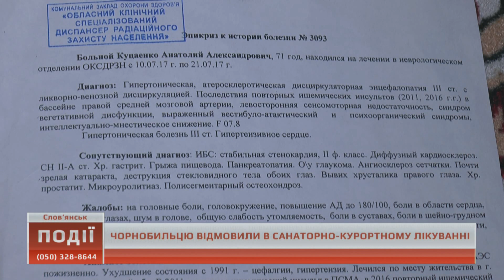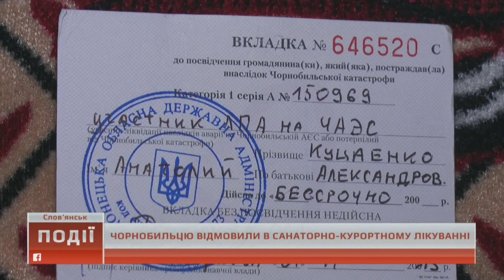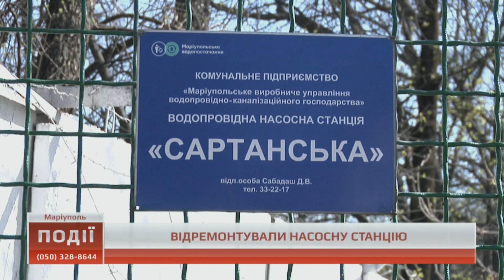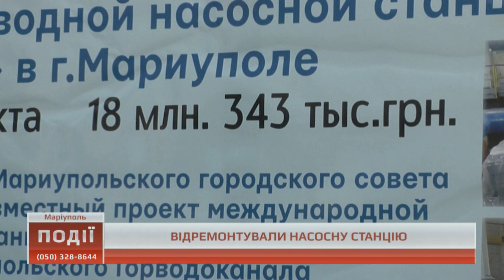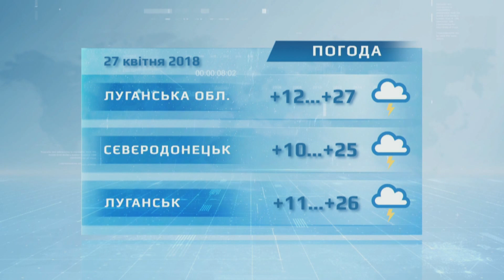Події о 21.00 від 26 квітня 2018 року